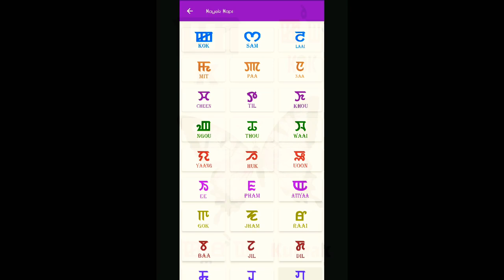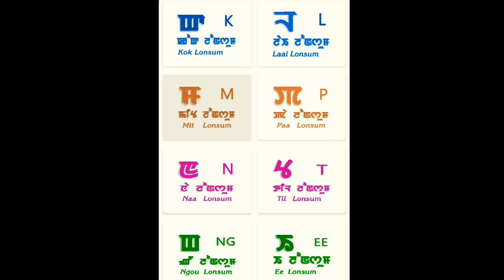MEITEI MAYEK Learning 👩‍🏫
Angang Sing ama d MEITEI MAYEK tamningbasinge